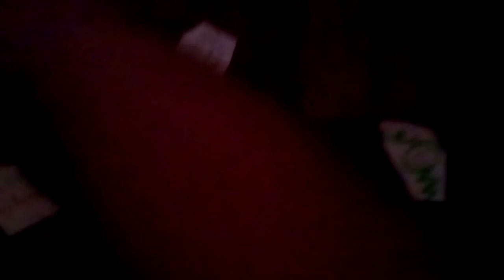Pirate Seas Day 15